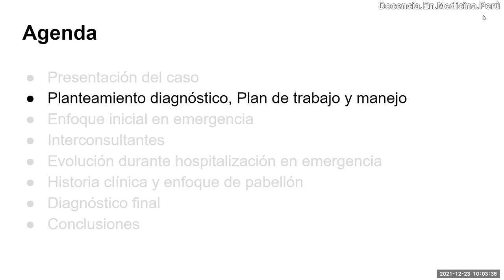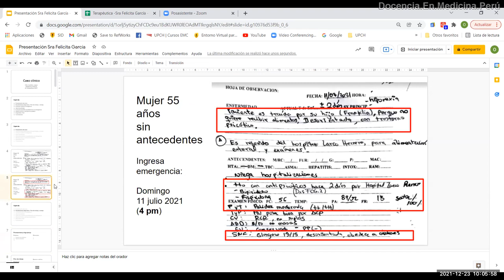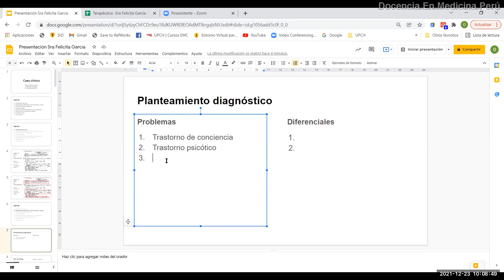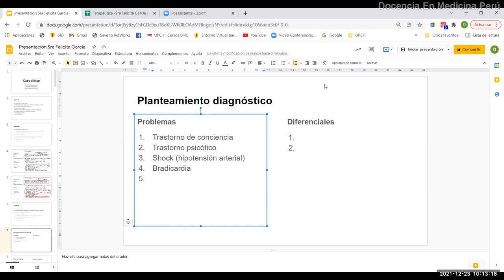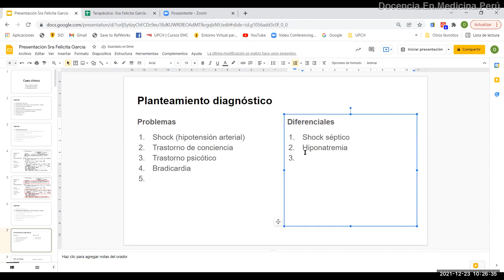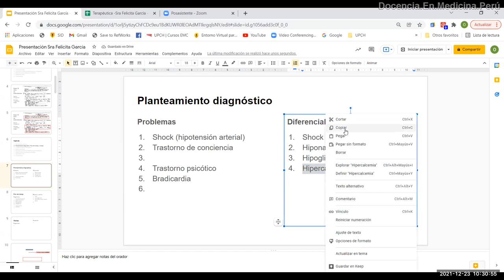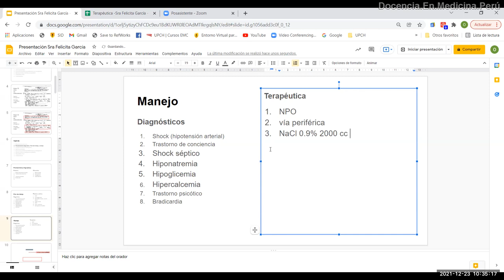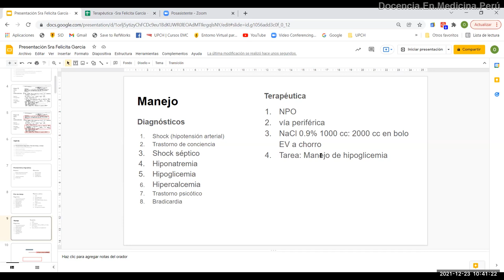¿Cómo plantear diagnóstico, plan de trabajo y manejo? - 23 diciembre 2021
Primero se debe plantear problemas (antiguamente llamados “síndromes”).
En base a ellos se debe plantear 2 o 3 diagnósticos diferenciales de cada problema. A veces un mismo diferencial puede producir más de 1 problema.
Luego, cuando tenga al menos 3 diferenciales pertinentes, enumero los exámenes auxiliares, procedimientos o estudios de imágenes que puedan ayudar para confirmar o descartar tal o cual diferencial.
Por último, mientras espero los resultados de algunas de las pruebas solicitadas en el plan de trabajo, se debe indicar un manejo farmacológico inicial.

0:00 Anamnesis y examen físico del caso
0:25 Planteando los problemas de salud
6:17 Enumerando los problemas y diferenciales por gravedad
6:47 ¿Cómo diferenciar hipotensión arterial de shock?
11:02 Planteando diagnósticos diferenciales para cada problema
14:29 ¿Cómo reconocer una hipoglicemia si no tenemos hemoglucotest?
16:36 Planteando el plan de trabajo y el manejo inicial